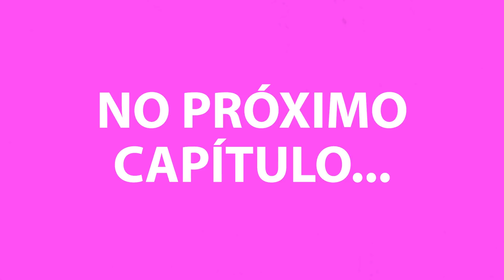Como realizar seus sonhos com Fernanda de Freitas | Giselle de Prattes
Hoje recebi a minha querida amiga Fernanda de Freitas.
Espero que vocês se divirtam com nossas histórias e aguarde porque teremos muito mais para contar!!!

Deixe seus comentários e até o próximo vídeo!!!